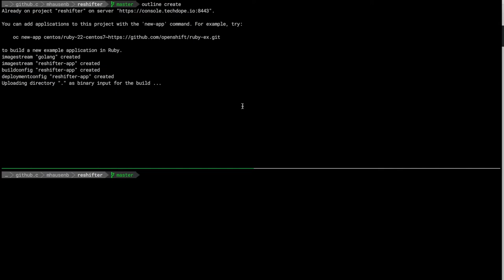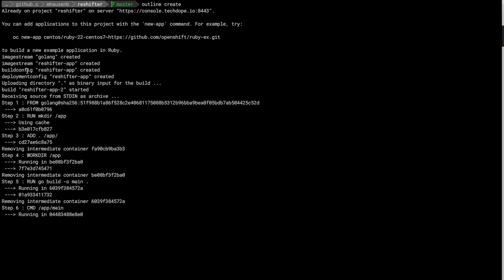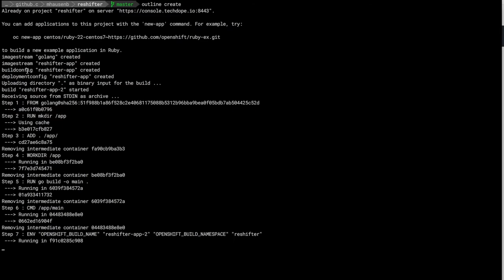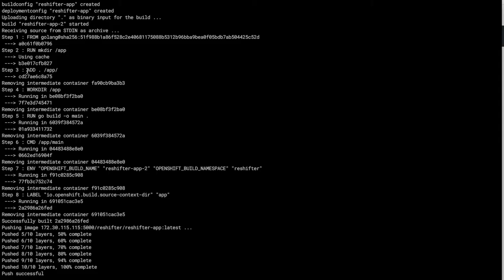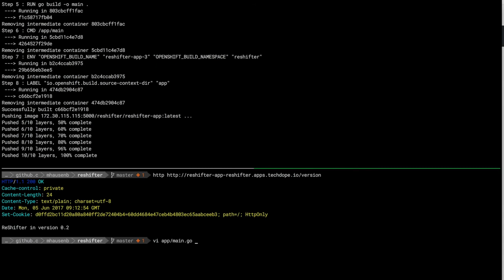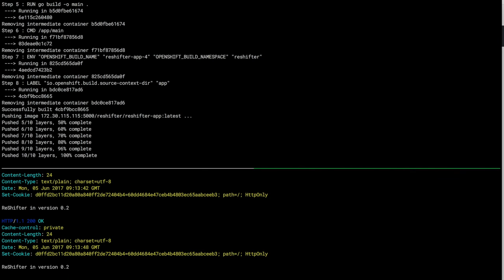outline demo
OpenShift development workflow streamlined